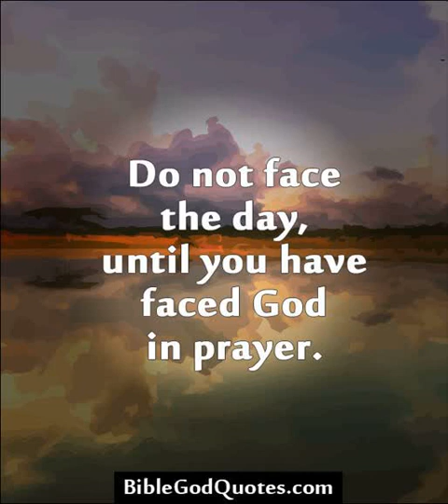DMX - Lord We Thank You!